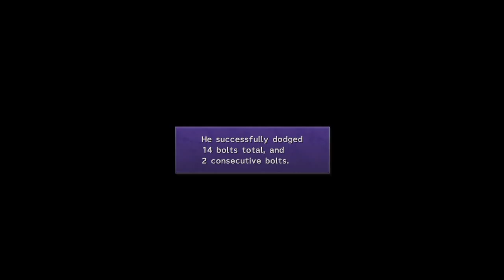Final Fantasy X - parte 35